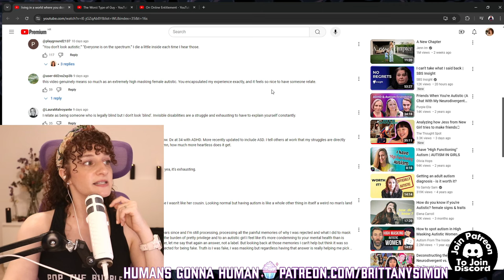When You Don’t look Like An "Autistic Girl."